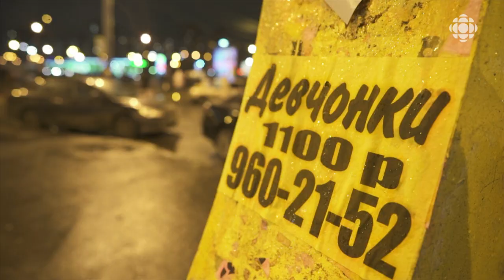Épidémie de sida en Russie dans l'indifférence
Contrairement à la tendance générale observée en Afrique subsaharienne, le sida continue de progresser en Russie avec 100 000 nouveaux cas par an. Les mesures de l'État pour contrer la maladie restent timides, comme le rapporte notre correspondant à Moscou, Raymond Saint-Pierre